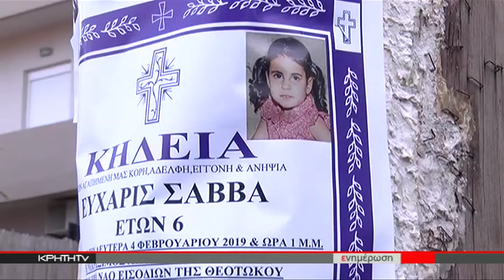'Εντονη ανησυχία μετά τον θάνατο της 6χρόνης απο γρίπη στο ΠΑΓΝΗ